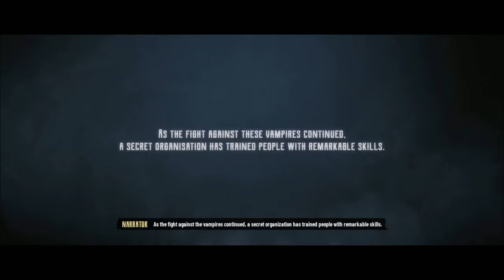OH THIS GAME IS DIFFERENT!!!!! Evil West